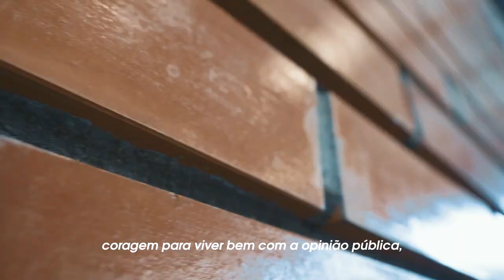Relação entre Rita Pereira e adidas é um "casamento perfeito"